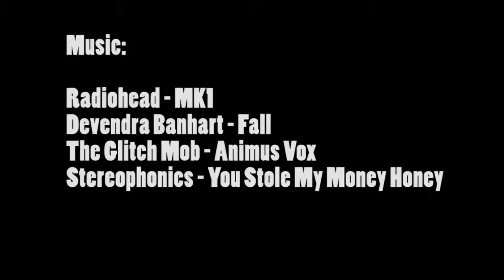Imaginary Reality (2010 Longboarding Film)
re uploaded sorry we got hacked its all better now.